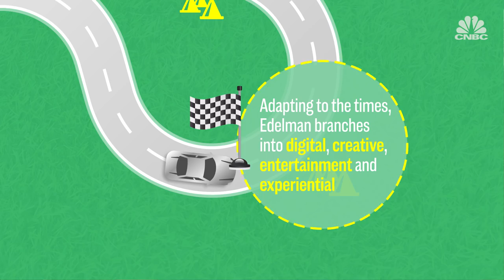What drives Edelman CEO Richard Edelman?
Join Karen Tso and Edelman CEO, Richard Edelman for a trip down memory lane. After running the firm for more than 20 years, Edelman looks back at his early beginnings at the company and what the future holds for the industry at large.